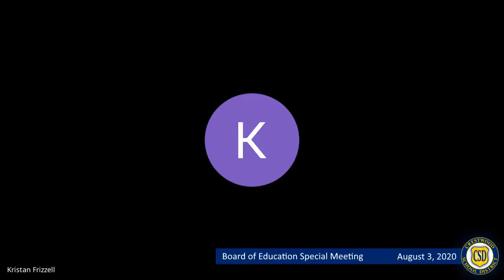8/3/2020 Crestwood School District Board of Education Special Meeting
Crestwood School District
Board of Education
Special Meeting